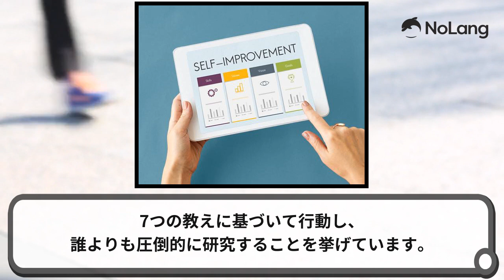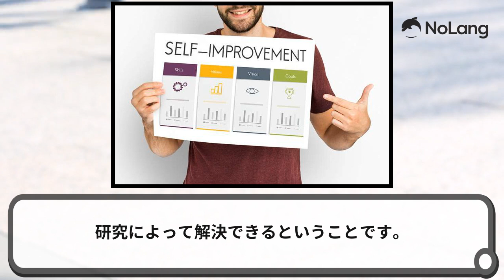NoLangで誰でもショート動画が簡単に！ブログをAIでショート動画にしてみた結果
🎁無料小冊子🎁個人起業家さんのお悩み解決専門ChatGPTプロンプト集プレゼント

🧑‍🎓集まる集客カレッジなら月額2980円で全ての動画が見放題♪

📕集まる集客総研で詳しく解説中！
NoLangで解決！時間も経験もない個人起業家が簡単に動画を作って集客するコツ

【お知らせ】
リサーチして書いた文章で、誰かのお役に立って報酬ゲット！
世界中を冒険し感動を発見するプロ！
集まる集客総研リサーチャー養成講座開校

３回の講座で翌月から３万円〜２０万円の
報酬が得られるプランを詳しく知りたい方は

＼月間33万PV超え／
女性起業家のWEB集客が世界でいちばん、わかりやすくて面白い！

＼起業成功例150名超／
個人起業家が学ぶ集まる集客®実践者の声

＼集まる集客って何？　長瀬葉弓って誰？／